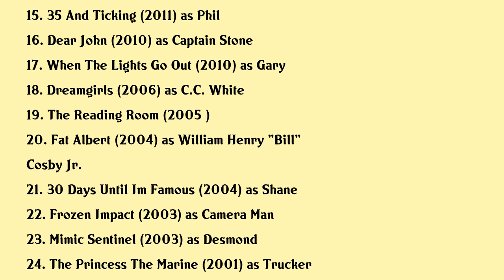Keith Robinson Movies list Keith Robinson| Filmography of Keith Robinson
Keith Robinson Full Movies List Filmography of Keith Robinson

Latest movies of Keith Robinson are:

1. Open
2. All Eyez On Me
3. Our Dream Christmas
4. Lyfes Journey
5. Act Of Faith
6. Cru
7. Get On Up
8. Caught On Tape
9. 24 Hour Love
10. Divorce Invitation
11. The Redemption Of A Dog
12. If You Really Love Me
13. Dysfunctional Friends
14. Hopelessly In June
15. 35 And Ticking
16. Dear John
17. When The Lights Go Out
18. Dreamgirls
19. The Reading Room
20. Fat Albert

Complete list of movies acted by Keith Robinson are in this video.

Please Comment down your favorite movie of Keith Robinson